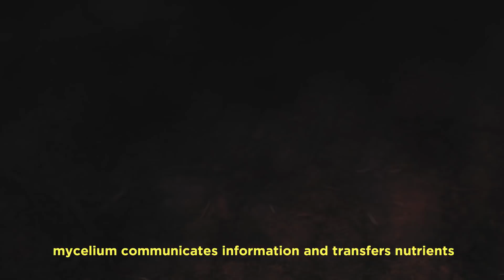Mushroom Academy | The Humongous World of Fungus | Fungi, Mushrooms, and You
There are 1.5 million types of fungi. Fungi could save the world & they just might save you. Learn about the amazing world of fungi and mushrooms in this short film.

From the humble portobello to functional mushrooms like reishi, to sourdough starter, fungi is all around you. Fungi were the first organism on earth, and today there are six times more fungi than plants. Even if you’re not mushroom hunting every day you are stepping on fungus mycelium. There are fungi that will save the world, and fungi that just might save your life.